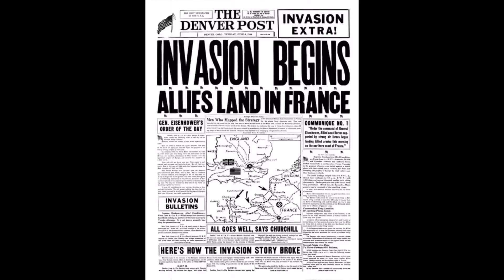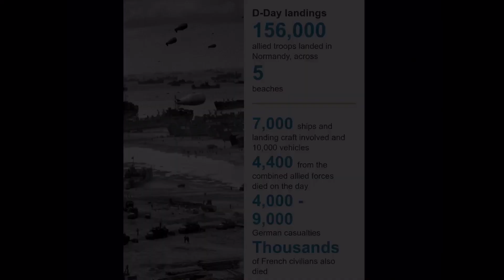June 6 1944 D-Day